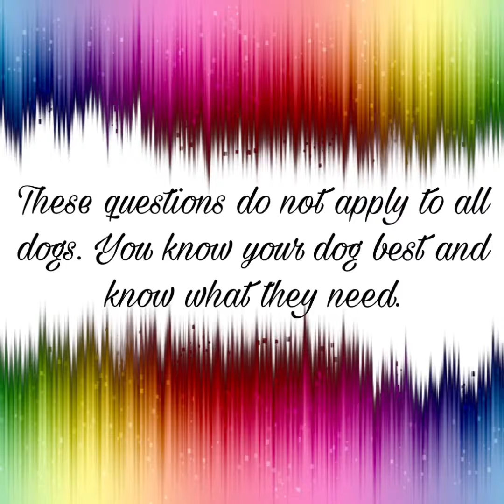Learn more about Aussies through a Q and A! E and O Aussie Training Show